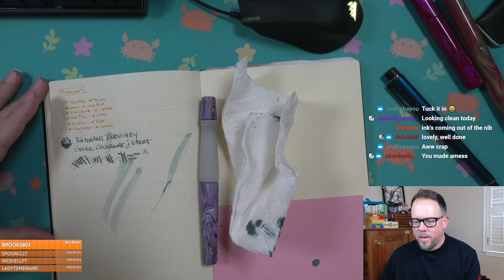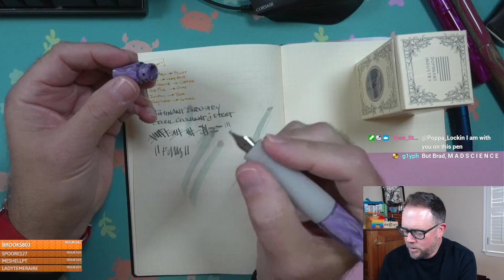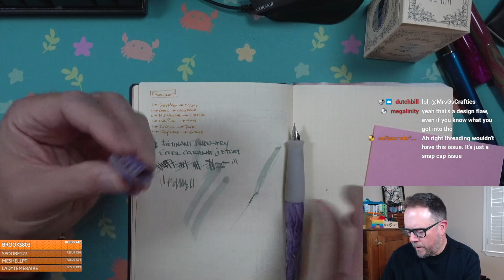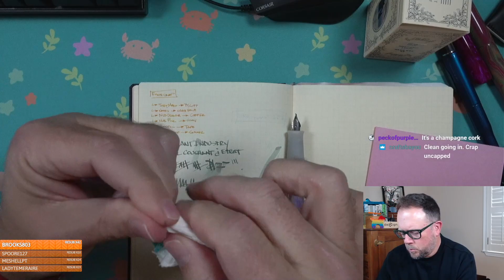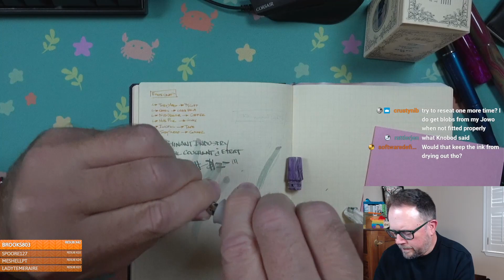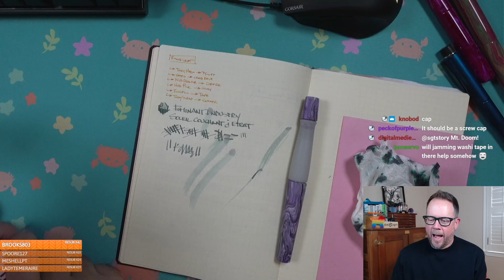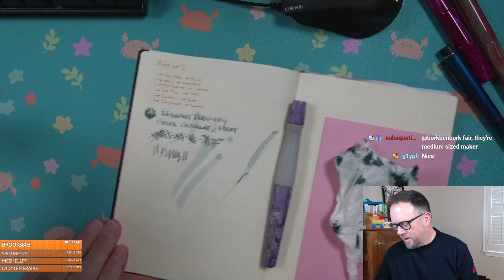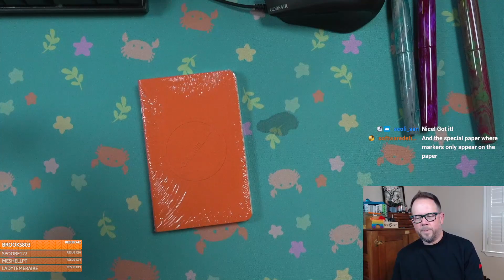Only a little off the rails!